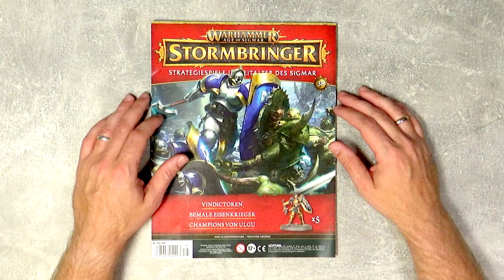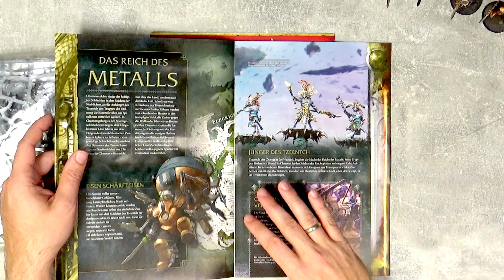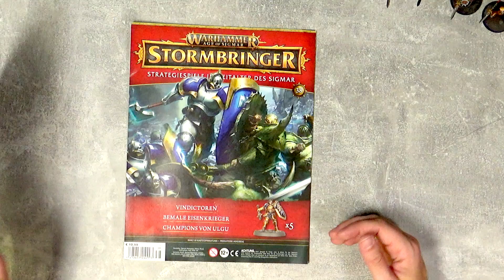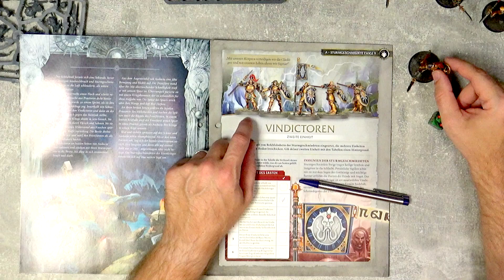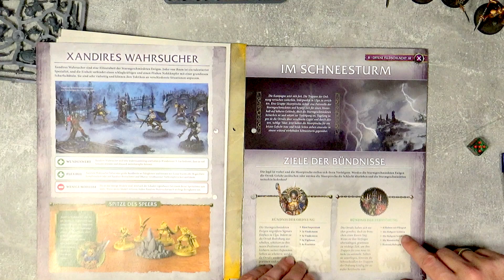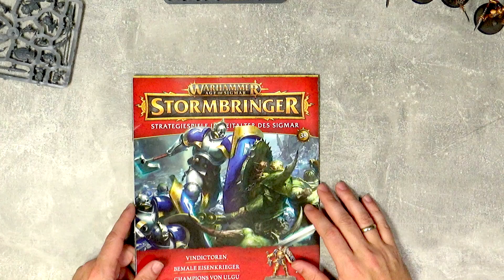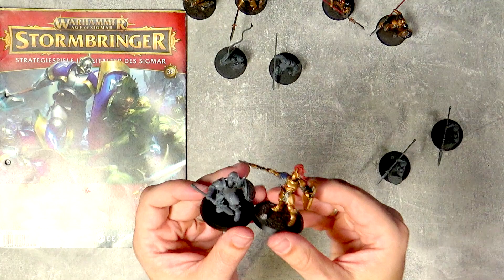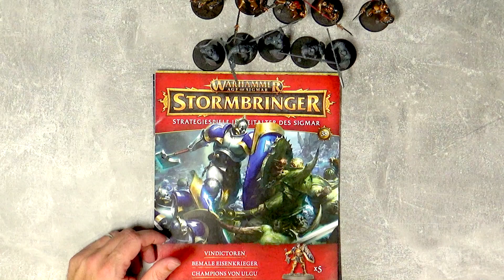Warhammer Age of Sigmar Stormbringer Ausgabe 38 "Vindictoren"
In diesem Video zeige ich euch die achtnunddreißigste Ausgabe der Warhammer Age of Sigmar Stormbringer Reihe.

00:00 Heft Vorstellung
15:43 Zusammenbau
19:22 Fazit

In Ausgabe 38 sind die Vindictoren enthalten.